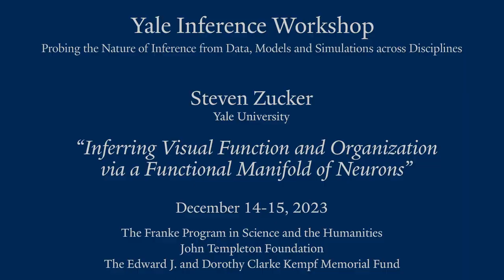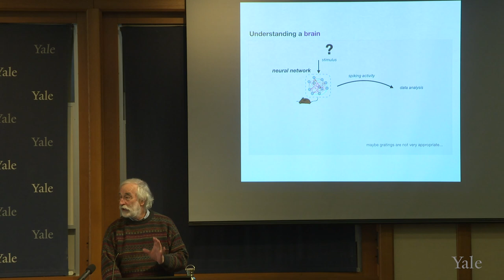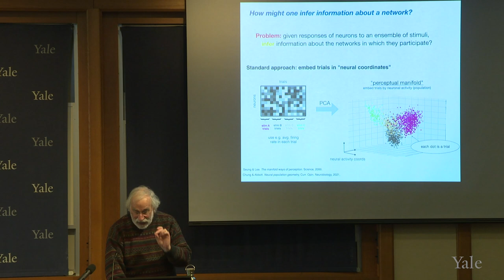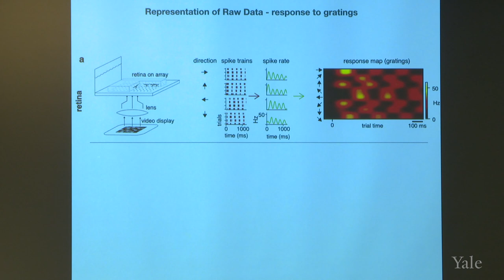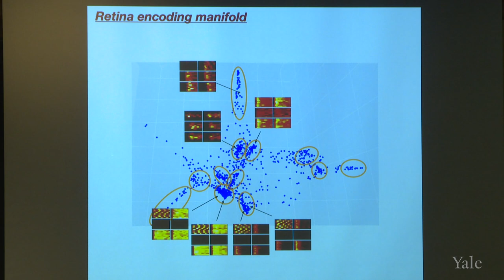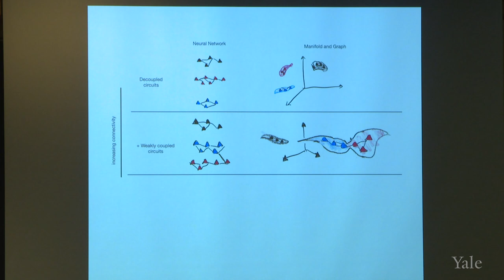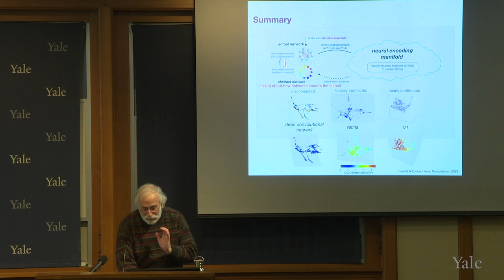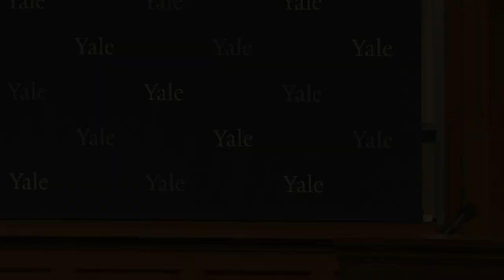Inferring Visual Function and Organization via a Functional Manifold of Neurons, Steven Zucker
Different stimuli express different activity patterns in different neurons.  As a step toward understanding visual circuitry, it is necessary to organize these differences.  We introduce a manifold in which every point is a neuron. Since nearby neurons respond similarly (in time) to similar components of the stimulus ensemble, it is likely that these nearby neurons participate in functional circuits.

This in-person workshop was the culmination of our on-going multidisciplinary exploration project Understanding the Nature of Inference: Correlation and Causation. During the course of our colloquium series, generously funded by the John Templeton Foundation, we explored how inference models operate across disciplines by learning from each other. To this end, we endeavored to go beyond our respective vantage points, across fields and into a new epistemic framework to define causal relationships and how they function. In particular, we discussed the various kinds of methodological schemas, their merits and limits and potential for refinement and re-definition to ferret out causal connections.

During our December 2023 Workshop, experts from varied disciplines presented how they set up problem solving given the complexity of systems that they model; the philosophers assembled examined the nature of laws. A key question they were asked to address in addition to explaining the current landscape of modeling methodologies was how a near-future data deluge is likely to impact their modeling methodologies. Most fields stand to transform dramatically with the influx of vast amounts of new data expected within the next 2 – 5 years. How current conceptual models will need to be refined and altered in this scenario were discussed within the talks and amongst our numerous participants.

We are indebted to The Edward J. and Dorothy Clarke Kempf Memorial Fund and The Whitney and Betty MacMillan Center for International and Area Studies at Yale, as well as to the John Templeton Foundation, for the generous funding we received to bring this Workshop to fruition.